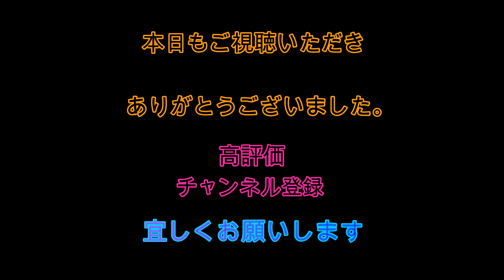5／19午後2時ころ辻堂正面波の様子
湘南辻堂正面波の様子です
潮が引いてくる時間狙ってみました